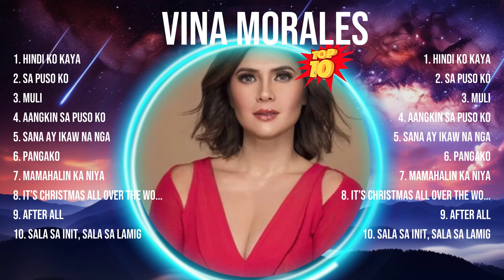Vina Morales 2024 Hits ~ Vina Morales ~ Vina Morales Hits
[00:04:58] - 1.H̲̲in̲̲di̲ K̲̲o̲̲ Kaya̲
[00:08:57] - 2.S̲̲a Puso Ko̲̲
[00:13:20] - 3.M̲u̲l̲̲i
[00:17:44] - 4.Aan̲̲g̲kin Sa̲̲ Puso Ko
[00:21:59] - 5.Sa̲̲na̲ A̲̲y̲̲ Ik̲a̲̲w̲ Na̲ Nga̲
[00:27:09] - 6.P̲̲an̲̲gak̲̲o

opmsong greatesthits 2024 topsongs top2024